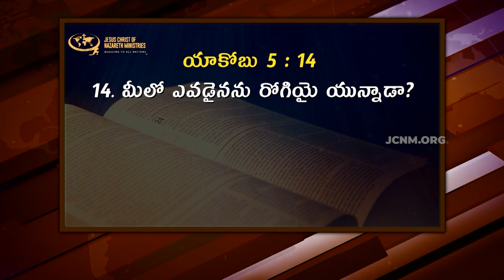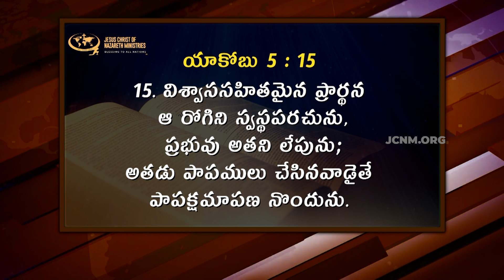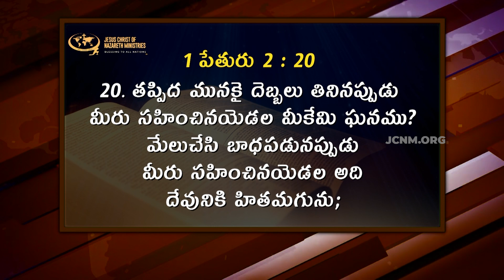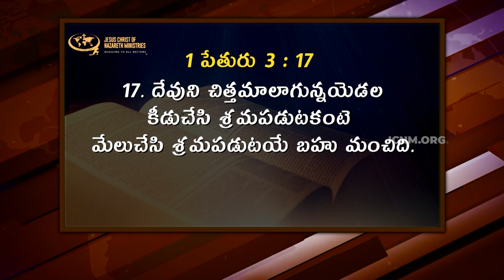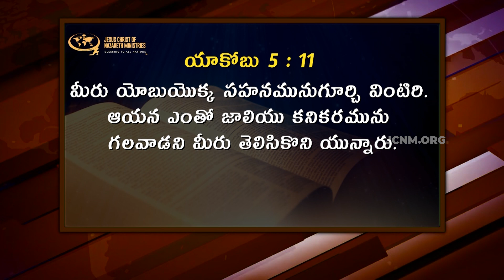ఎంత ఘోర పాపినైన దేవుడు క్షమిస్తాడా ? | JCNMDailyBread | 03 Apr 2022